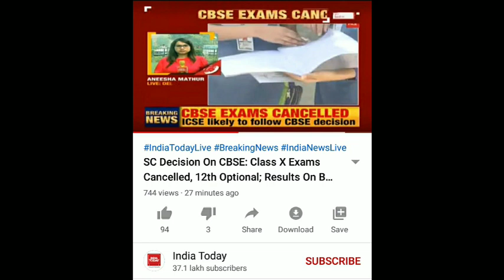cbse exam canceled full details (10th & 12th optional)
IN THIS VIDEO WE HAVE PROVIDE DETAILS ABOUT CBSE EXAM